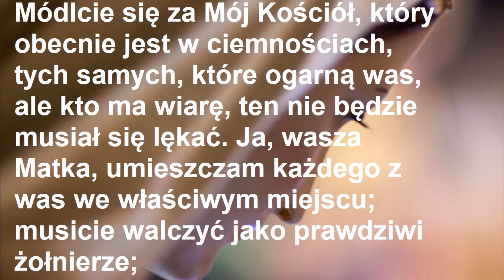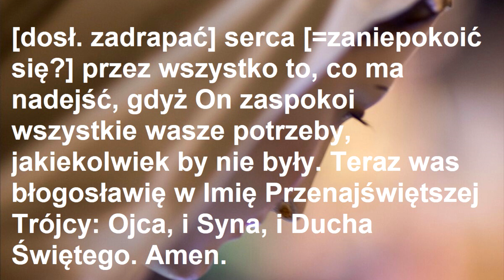Gisella Cardia (Trevignano Romano, Włochy), 11.09.2021., orędzie Maryi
Osuszę wasze łzy. Przesłania z Trevignano Romano POLECAM

Słyszałeś o objawieniach w Trevignano Romano i chciałbyś się o nich dowiedzieć czegoś więcej? Książka Ubodi Flavio pod tytułem "Osuszę wasze łzy. Przesłania z Trevignano Romano" czeka właśnie na Ciebie!

Opowieść ta ma na celu pokazać ludzkości, jakie nieszczęścia dzieją się w trudnych czasach, w których żyjemy. Tytułowe łzy są łzami boleści wylewanymi przez Matkę Boską za grzechy nie tylko każdego poszczególnego człowieka, ale przede wszystkim całego świata.

Maryja obiecuje, że osuszy je swoją matczyną miłością. Pokazuje nam, jaką mamy przyjąć postawę, aby nie paść ofiarą ciemności, ale móc wejść do królestwa niebieskiego, królestwa światła. Każdy z nas będzie musiał sam wybrać, po której stronie stanie - czy pójdzie za Chrystusem, czy też skieruje się przeciw Niemu. W podjęciu tego ostatecznego, wcale niełatwego wyboru, pomaga nam właśnie Maryja.

Matka Boga i Matka Kościoła opiekuje się nami. Jest zatroskana o nasze życie wieczne. Jak to opisał Sobór Watykański II - Maryja chce nieść pokój i miłość, bronić ludzi od zła, które szerzy się na ziemi w zastraszającym tempie. A zatem przesłania opisane przez ojca Flavio dają nam niejako gotowe instrukcje zbawienia.

W Trevignano Romano Matka Boża nie powierza mistyczce Giselli żadnych proroctw, za to wiele mówi o czasach, w których żyjemy i wzywa do nawrócenia i pokuty. Wzywa nas nie po to, byśmy uniknęli kar, wzywa nas po to, aby te kary złagodzić, bowiem wszechobecny grzech i zepsucie rok za rokiem coraz bardziej się szerzą.

Ojciec Ubodi Flavio, mieszkający we Włoszech kapucyn i teolog, jest wybitnym znawcą objawień maryjnych.